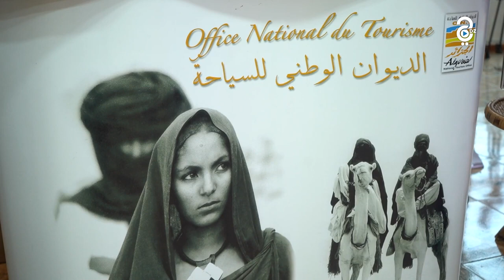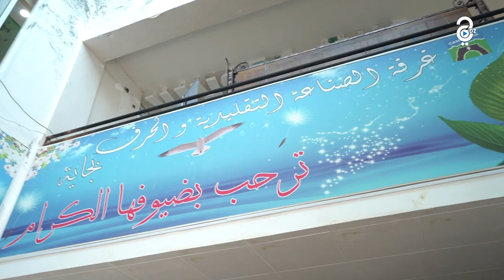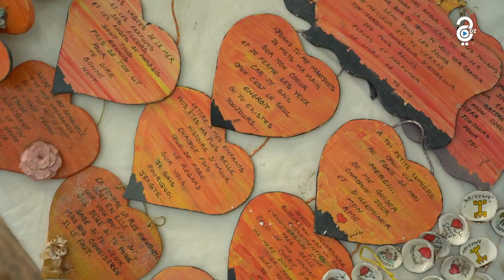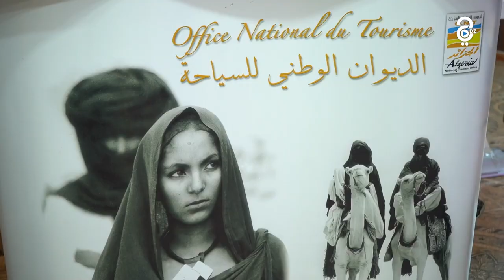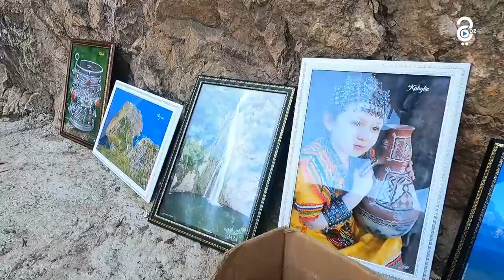تغطية Jeel dz لفعاليات التظاهرة المنظمة من طرف الديوان ببجاية